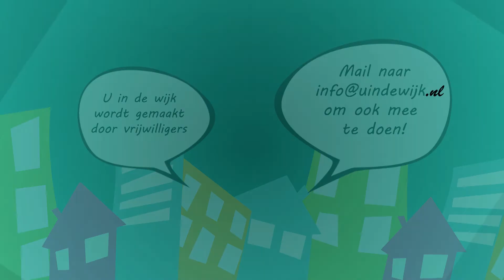Openjeugdmiddag Zuilense Tennis Club